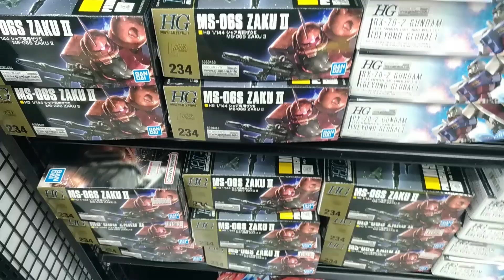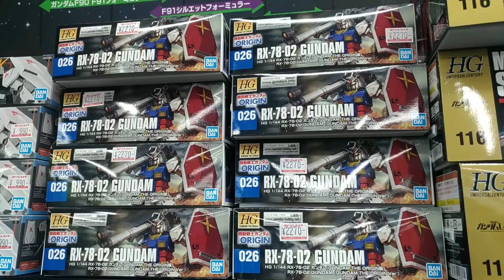【ガンプラ在庫情報】12月6日入荷情報ヨドバシ午後18時30分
ガンプラ再販2022年12月6日在庫情報ヨドバシ梅田午後18時30分
ガンダム入荷は？再販の日カレンダー通りに納品ない？
2022年12月6日ガンプラ売り場。入荷は・・